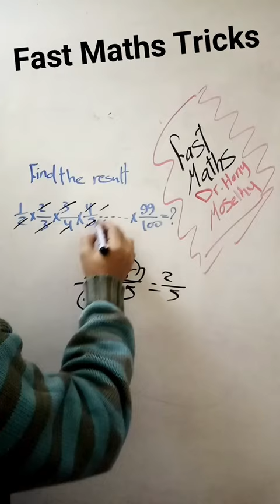Fast Maths Tricks :Ratio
Can You Solve this Problem :Video No.30
ِAccumulative